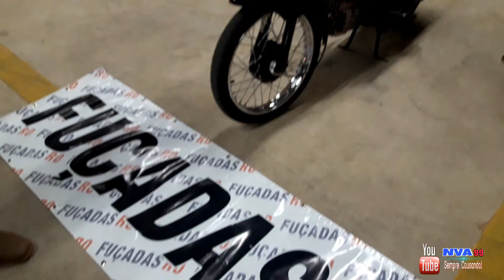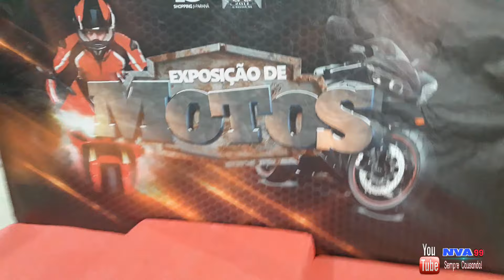2° Exposição MOTO CLUBE De Ji-Paraná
Meu Instagram

💣 Créditos Da Edição
_Bismarque Alves (EU)
💣 Créditos Da Capa
_Bismarque Alves (EU)

💣 MEUS PARCEIROS 💣

🔴 COLOQUE O FONE 🔴